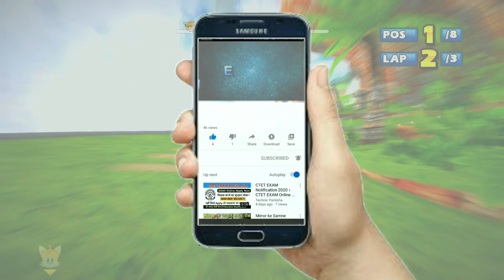*NEW* Sonic & Sega All-Stars (2022) All Character ALL-STARS (Request)